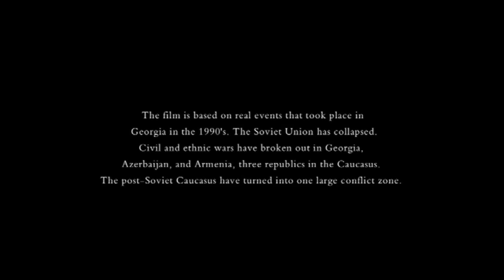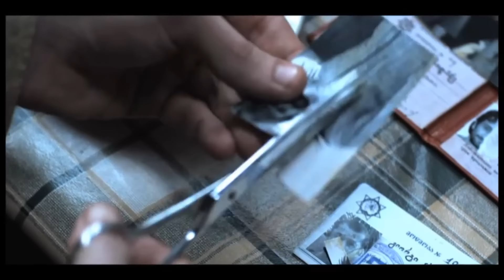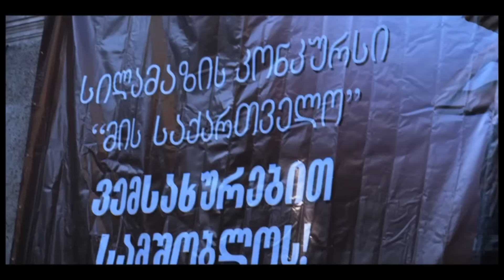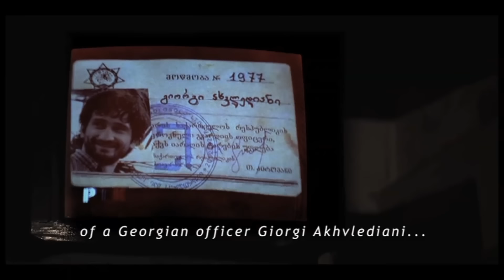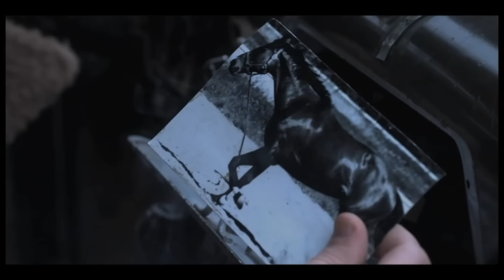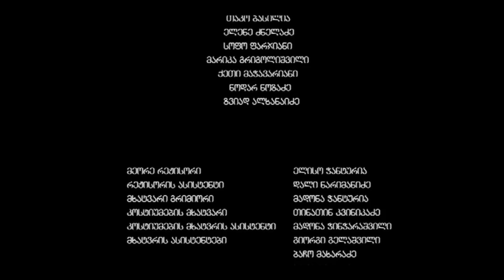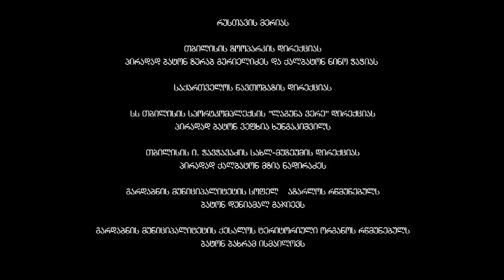გასეირნება ყარაბაღში 2 კომფლიქტის ზონა (HD ხარისხით) სრული ფილმი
გამოიწერეთ არხი